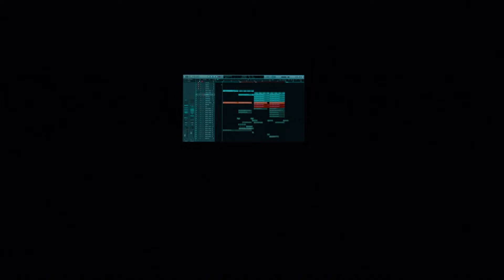SPINNIN' SOUNDS - Splice Sample Pack: Funky House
Spinnin’ Records presents SPINNIN’ SOUNDS – Funky House, a brand new sample pack that will give your productions the extra rhythm, funk, and boogie that you've been longing for. The pack is filled with sounds that will draw people to the dancefloor in a heartbeat but dig deeper and you will find industry-favorite samples amongst a unique array of lively synths, rich bass sounds and catchy melodic riffs-- hidden gems not to be missed! Curated by Spinnin' Records, a leading tastemaker in dance music for over 20 years, SPINNIN' SOUNDS – Funky House offers you the tools and confidence to make your productions shine. See you and your tunes on the dancefloor!